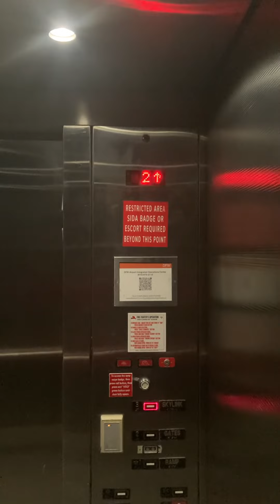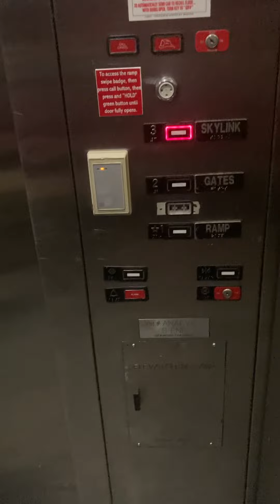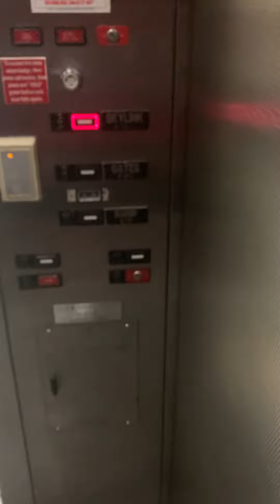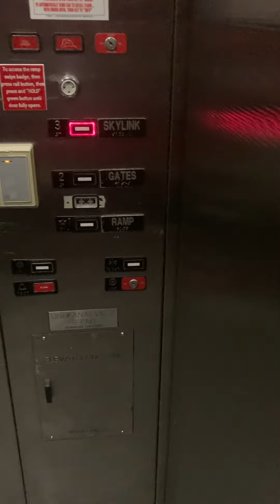2nd Slow KONE Monospace elevator at the 1st skylink station at DFW Airport in terminal A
This one was quite busy. Luckily the employees and the lady you hear in the background were really friendly. I was of course friendly to them as it’s the right thing to do to be kind and respectful to others. Now that I think about it I rode these a VERY long time ago when I was 5 years old. I remember these having flouresent lights and different floors which if you watch Gluses video of one of them in terminal E then you will see what these looked like when I was a kid. The lighting was replaced in 2012 from what I can remember. The door got caught at the first floor when it went down because somebody called it. The employee decided to use his hands to manually close it. I’ve had many elevators do this before. A few of the ones at this airport went down to the staff floor when I didn’t want it to which even the one at Dicks sporting goods at Stonebriar has done this to me so it’s very common if somebody has it called and you are trying to go to the a floor it decides to go the opposite floor that is called from the inside. This one doesn’t seems to run bad. The indicator functions correctly and the door works properly. Some of these have door issues and messed up glitchy buggy controllers. These I believe are made to be slow because they didn’t want anything too fast that would make people who are riding this sick. A few of the ones in terminal B and terminal C have a bunch of problems and those break down all the time. All four of the skylink elevators in this terminal were working this evening which is good. I decided to go around and film all four of them.